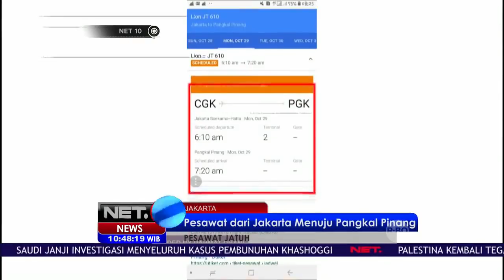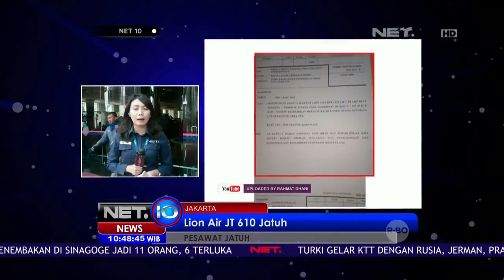fakta bahwa pesawat lion air JT-610 belum beroperasi lebih dari setahun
berita milik NET news